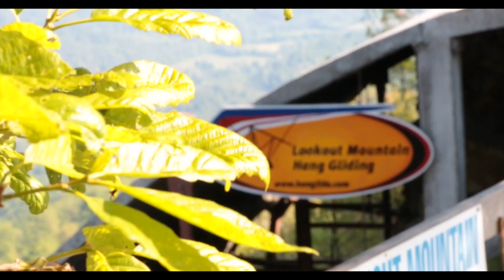Adelaide Moore Tandem Hang Gliding at LMFP